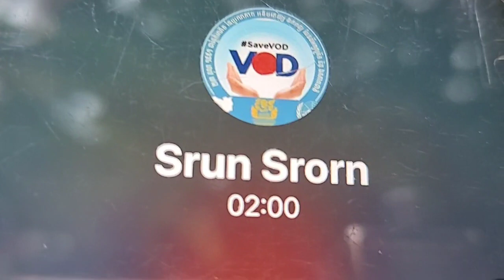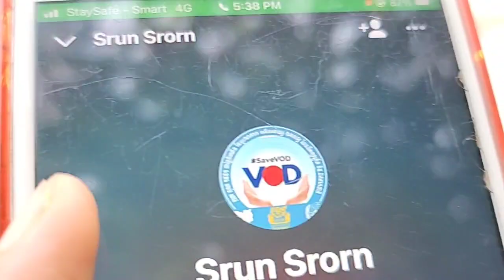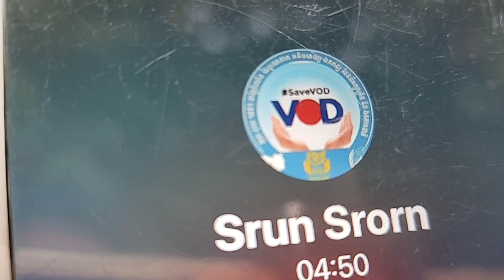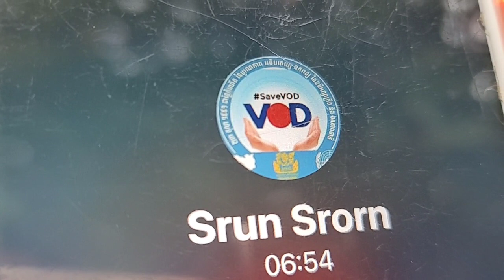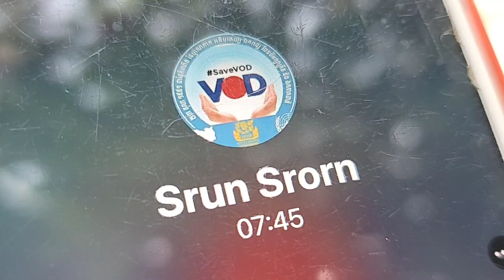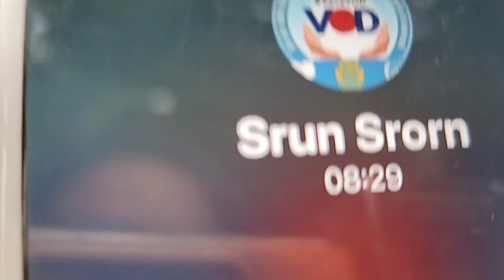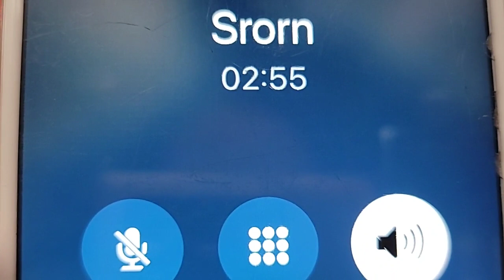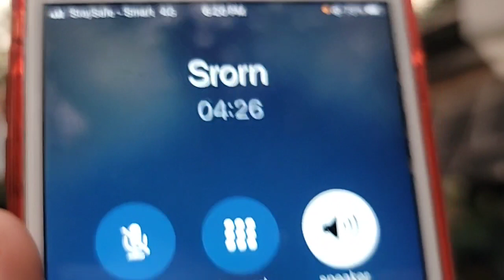កត្តាអ្វីខ្លះ ដែលធ្វើឲ្យ ប្រជាពលរដ្ឋខ្មែរ ធ្វើនយោបាយបក្ស ជាងធ្វើនយោបាយជាតិ?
ប្រធានបទ៖ វិធីសាស្ត្រ ប្ដូររបបនយោបាយ ផ្ដាច់ការ សក្ដិភូមិ និងកុម្មុយនីស្ត មកប្រជាធិបតេយ្យ នៅកម្ពុជា
(ភាគទី២០២០)
ថ្ងៃ ច័ន្ទ ទី ៨ កើត ខែ ផល្គុន ឆ្នាំ ខាល ឆស័ក ពុទ្ធសករាជ ២៥៦៦ ត្រូវថ្ងៃទី ២៧ ខែ កុម្ភៈ ឆ្នាំ ២០២៣

ទំព័រហ្វេសបុក/  សន្ធិសញ្ញាសន្តិភាពទីក្រុងប៉ារីស៍ស្ដីពីកម្ពុជា
ទាក់ទងស្នើសុំសៀវភៅ /
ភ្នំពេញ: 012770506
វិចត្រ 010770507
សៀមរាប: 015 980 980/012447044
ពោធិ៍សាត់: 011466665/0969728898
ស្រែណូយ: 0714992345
សូមទាញយកឯកសារ កិច្ចព្រមព្រៀងនេះតាមរយៈ៖
១. សូមអានឯកសារនេះ ជាភាសាខ្មែរ (ច្បាប់ដើម ជារូបថត)
២.សូមអានឯកសារនេះ ជា ៥ភាសា ឆ្លាស់គ្នា អង់គ្លេស បារាំង ចិន រូស្ស៊ី និង ភាសាខ្មែរ ចាប់ពី ទំពរ័ ២៧ ដល់ ៣០៦ ពី អង្គការសហប្រជាជាតិ៖